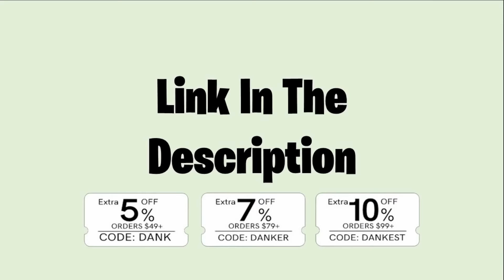Joey Klaasen Beatbox Best TikTok Compilation 2020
Extra 5% Order Over $49, Code: DANK
Extra 7% Order Over $79, Code: DANKER
Extra 10% Order Over $99, Code: DANKEST